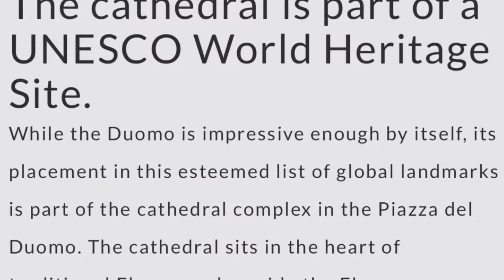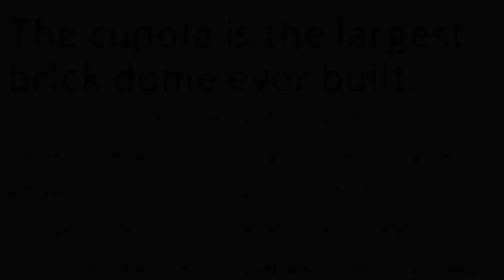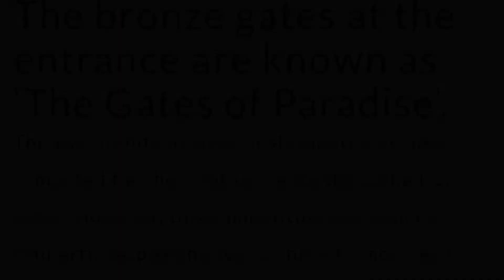Florence Cathedral Italy 🇮🇹The Most Famous Dome And The Bronze Gates: Learn Mind blowing Facts😊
Florence Cathedral which is also known as the Cathedral of Santa Maria del Fiore.

The cathedral complex, in Piazza del Duomo, includes the Baptistery and Giotto's Campanile. These three buildings are part of the UNESCO World Heritage Site covering the historic centre of Florence and are a major tourist attraction of Tuscany. The basilica is one of Italy's largest churches, and until the development of new structural materials in the modern era, the dome was the largest in the world. It remains the largest brick dome ever constructed.

The cathedral is the mother church of the Roman Catholic Archdiocese of Florence, whose archbishop is Giuseppe Betori.